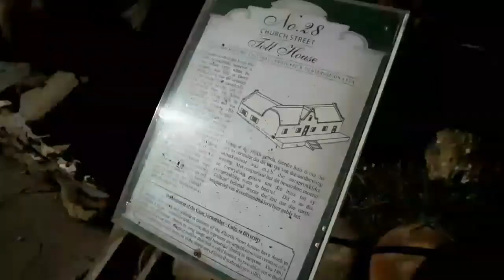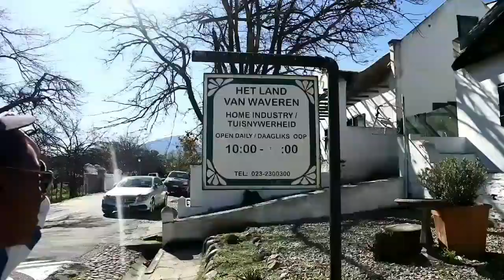THINGS TO DO IN TULBAGH.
I hope you enjoy the video of us in Tulbagh over the weekend.

Hi I'm Tshegofatso and I am from South Africa! I post videos on my travels, daily Vlogs, DIY, Tips and Hacks and so much more! I also love filming tags so you guys can get to know me